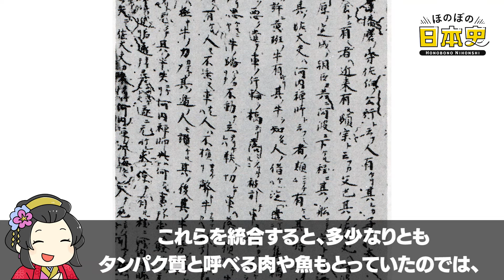平安時代の流行とは？最先端トレンドを大公開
📝目次📝
目次 00:00
平安時代の有名な文化、有名な作品一覧 00:39
平安時代の貴族はどんな暮らしをしていたのか？ 01:28
対して庶民は？平安時代の庶民の住居はどんなものか 02:05
平安時代に流行ったもの！貴族が生み出した様々な文化 02:54
平安時代に愛されたお菓子！流行りのスイーツ「蘇」とは 03:52
平安時代のごはんは？一日何食だった？ 04:51
平安時代、庶民のごはんのポイント！ 05:24
三国志ライター　センのひとりごと 06:24

あなたは平安時代の流行とは？最先端トレンドを大公開についてどう思いますか？